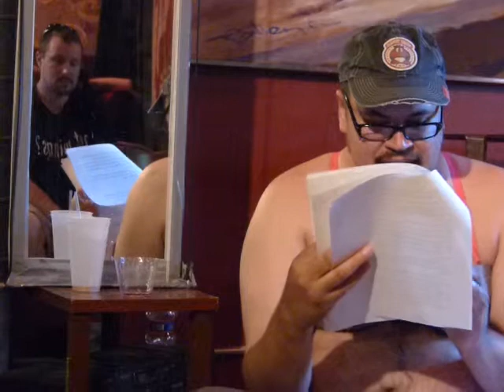Velvet Al @ Rustbelt Books Buffalo Infringement Festival 2013